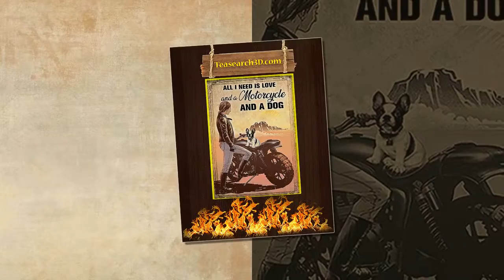(Fast Shipping) Biker All I need is love and a motorcycle and a dog poster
Marie lost her dear husband, the world lost an outstanding scholar. Newspapers all over the country describe the unfortunate events happening on Dofena. There were many letters, telegraphs, essays expressing condolences also sent to Marie's house, signed by the King, Minister, who was in charge of scientific organizations, poets and scholars. Biker All I need is love and a motorcycle and a dog poster. The devotee of this outstanding scholar sent a letter to him without knowing his name. Everyone expressed their grief for the scientist, and their sincere affection for Lady Curie.